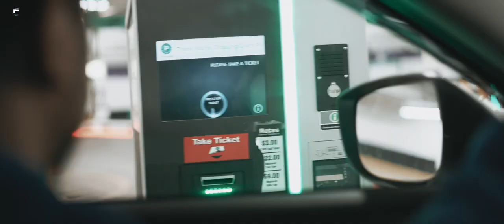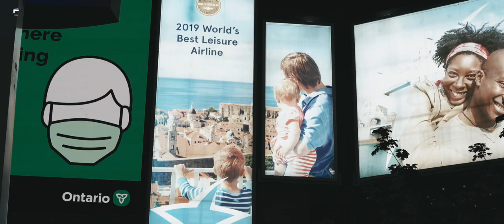Walk with me PI Sison | REAL LIFE VIDEO TEST HANDHELD CINEMATIC VLOG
Handheld Cinematic Vlog using Sony A7iii with Sony Fe 50mm F1.8 for lens
this video was shot in Toronto downtown